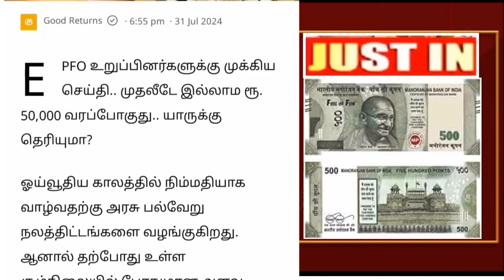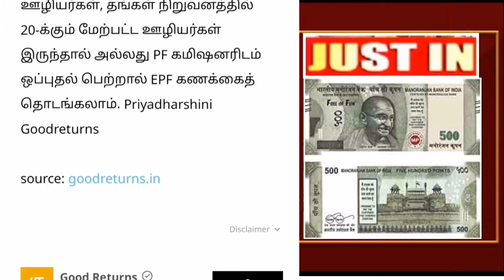EPFO பயனாளர்களுக்கு வெளியான ஜாக்பாட் அறிவிப்பு EPFO news Tamil